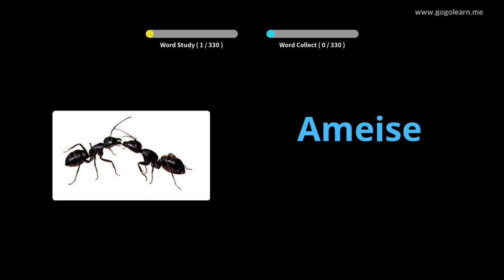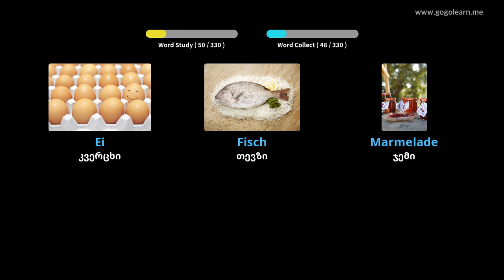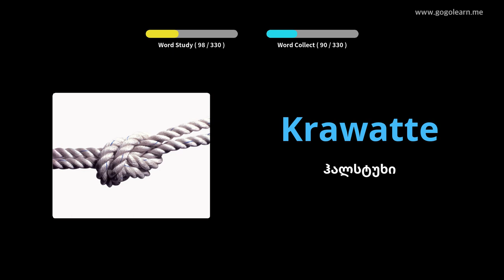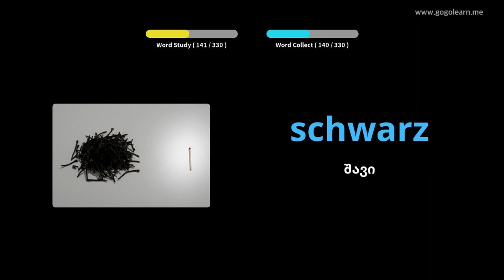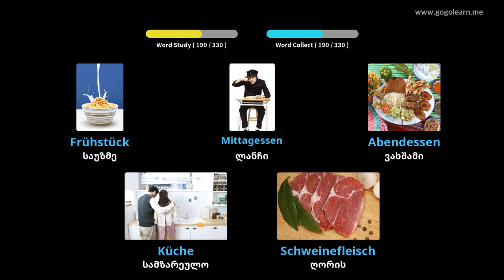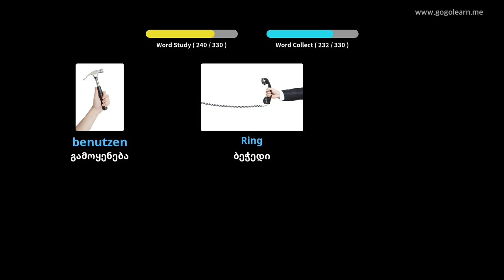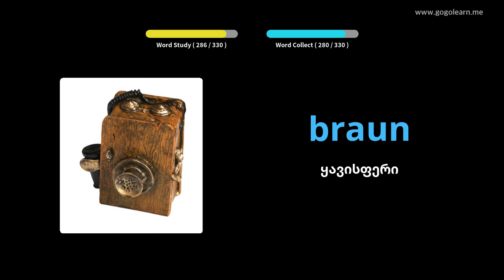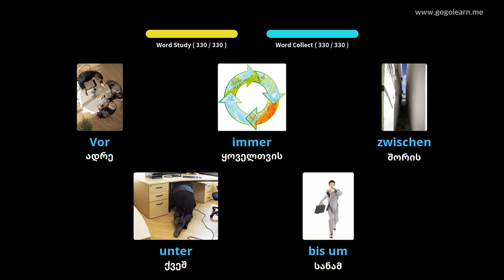გერმანული ლექსიკონის მოსასმენად მართვის დროს|Golearn